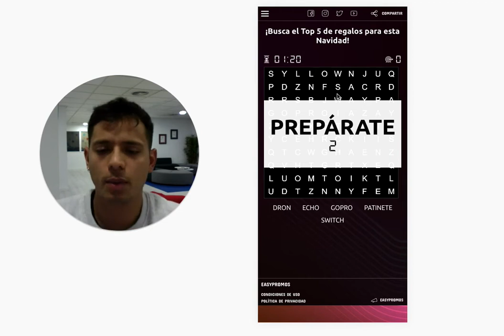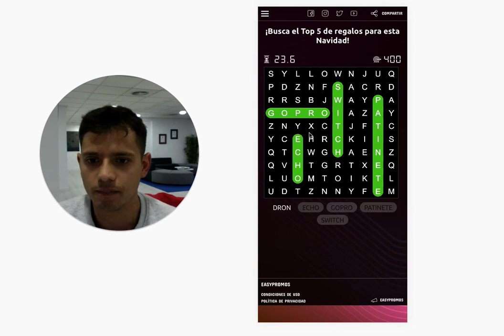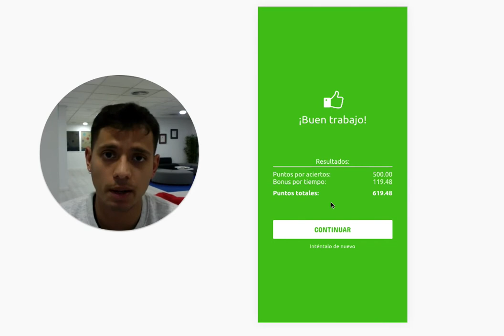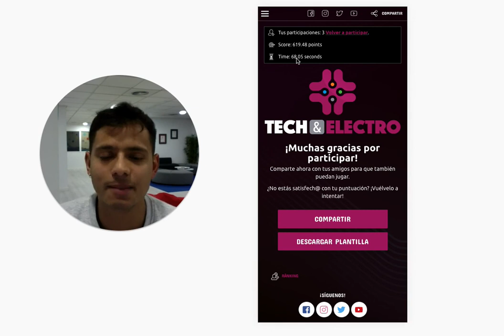Experiencia de usuario App Sopa de Letras de Easypromos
Descubre la experiencia de usuario de la app de sopa de letras de Easypromos Observa cómo se adapta perfectamente a las medidas de los móviles y su usabilidad es óptima.

Los participantes podrán participar en la app resolviendo la sopa de letras, registrándose en el formulario para dejar sus datos y entrar en el sorteo u obtener el premio, así como consultar el ranking con la puntuación de todos los participantes.

Utiliza el juego de sopa de letras para generar engagement y diversión entre tu comunidad online, presentar tus productos de forma innovadora e impactar con tu marca al mismo tiempo.